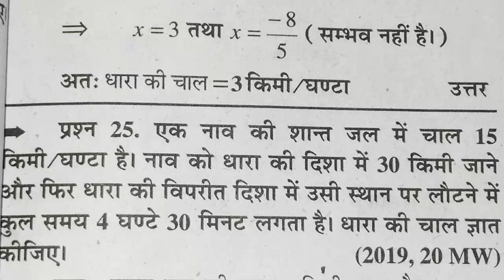ये प्रश्न कर लो 6 नंबर पक्का है | Class-10th गाणित | Imp Question | PART-2